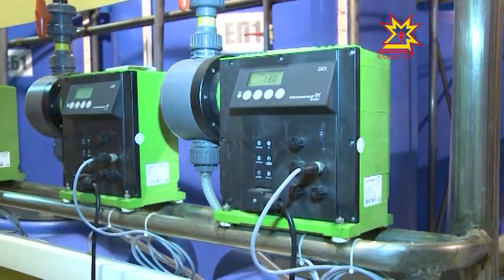В Чебоксарах продолжается Конференция водоканалов России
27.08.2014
Ориентация на чистую качественную питьевую воду и никаких отклонений от курса! В Чебоксарах продолжается обсуждение проблем отрасли водопроводно-канализационного хозяйства и путей их решения. Сами участники мероприятия назвали его конструктивным разговором профессионального сообщества с властью.